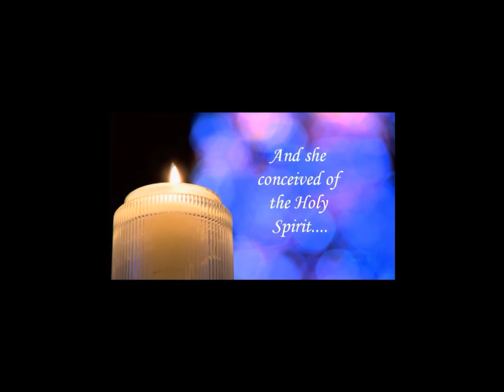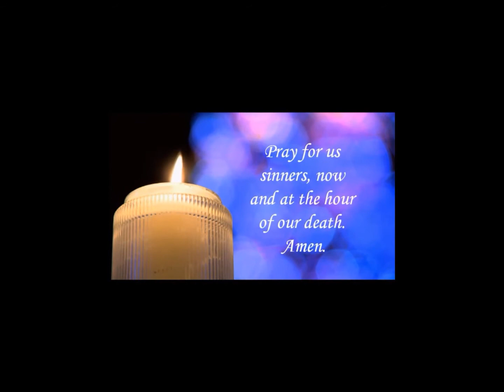Advent Retreat Week 4: The Gift of Love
Join us for our Chalice Advent Retreat Each week of Advent we light a candle on the Advent wreath and celebrate the true gifts of Christmas.  Join us to pray and send an e-prayer card